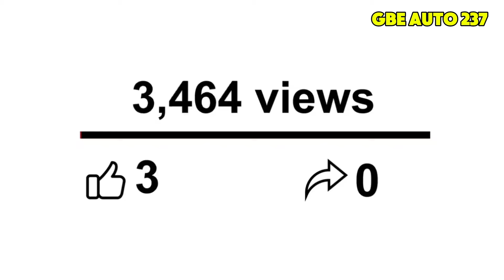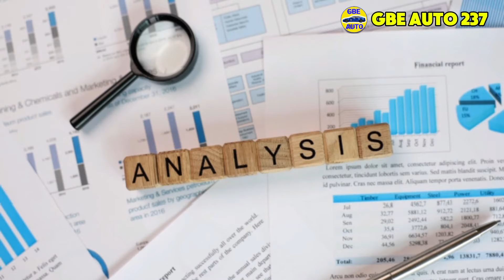Pourquoi Aucune Voiture Moderne n'Est Aussi Fiable que la Mercedes W123 !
La Mercedes W123 est souvent qualifiée de "reine de la fiabilité" dans le monde de l'automobile. Mais pourquoi est-elle si spéciale ? Dans cette vidéo, nous plongeons dans l'histoire et les secrets de cette voiture emblématique, en découvrant pourquoi même les modèles récents n'atteignent pas le même niveau de durabilité. Est-ce la qualité de fabrication allemande, l'absence de technologies complexes ou simplement une conception axée sur la longévité ? Rejoignez-nous pour explorer les raisons qui font de la W123 une légende et comprendre pourquoi les voitures modernes peinent à rivaliser !